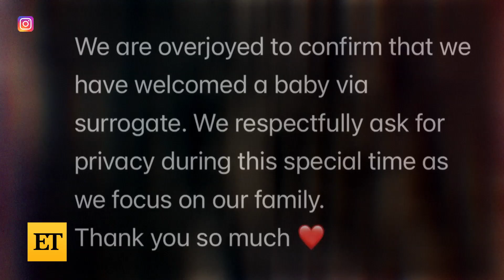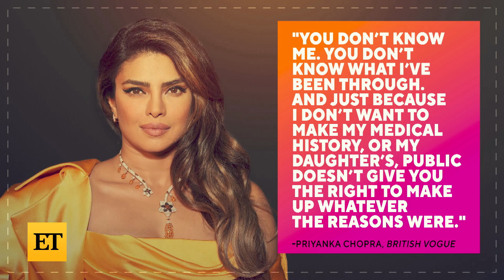Priyanka Chopra Shows Off Daughter Malti in RARE Interview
Priyanka Chopra and Nick Jonas’ 1-year-old daughter, Malti, makes her ‘British Vogue’ debut in the magazine’s February issue, where Priyanka opens up about surrogacy, Malti’s birth and being a first-time mom.